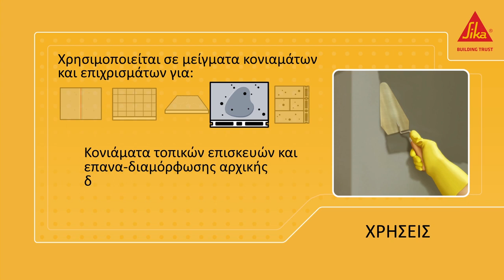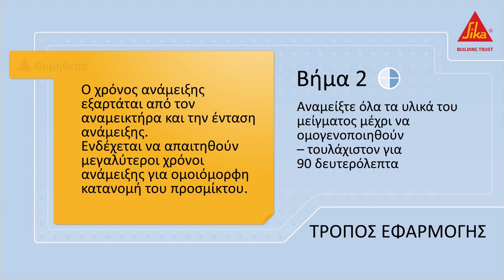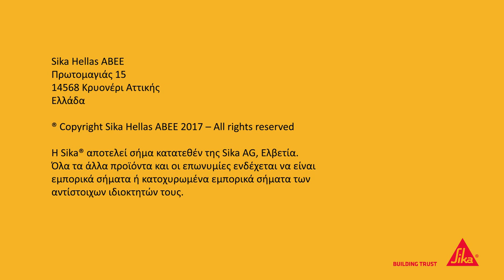SIKA 23 Ιδιότητες, εφαρμογές και τρόπος χρήσης του SikaCem ExtraBond 100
SIKA Ιδιότητες, εφαρμογές και τρόπος χρήσης του SikaCem ExtraBond-100